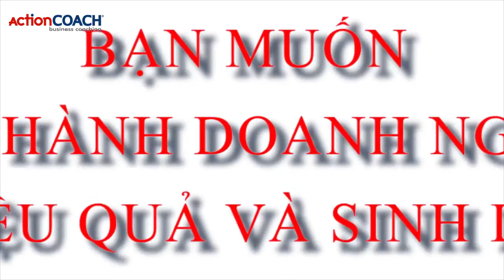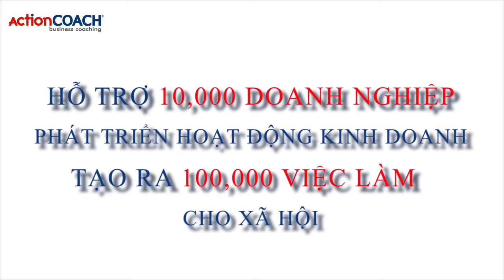ActionCOACH Việt Nam - Cảm nhận Nhà huấn luyện Doanh nghiệp Đoàn Thu Nga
Địa điểm: Văn phòng ActionCOACH Việt Nam, Lầu 2, Tòa nhà AB, 76 Lê Lai, Quận 1, TP.HCM